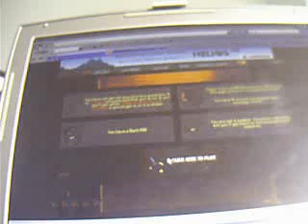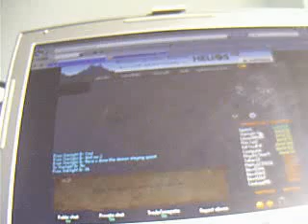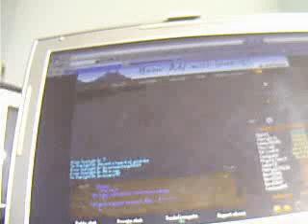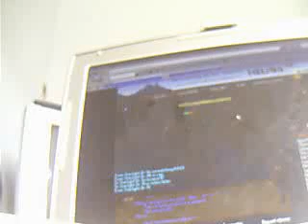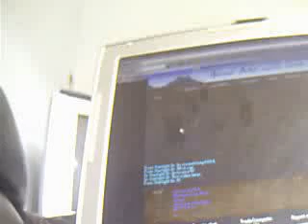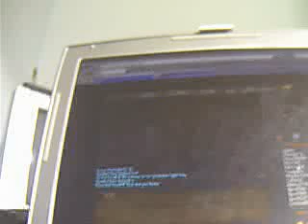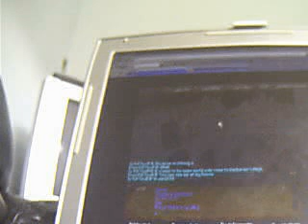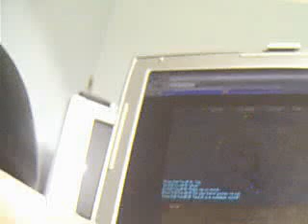me on runescape im doing quite well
hi its me dan, and im gonna do a video about runescape and ive only been on this for 2 weeks so plz comment and have a nice time watching
p.s you will se my friends